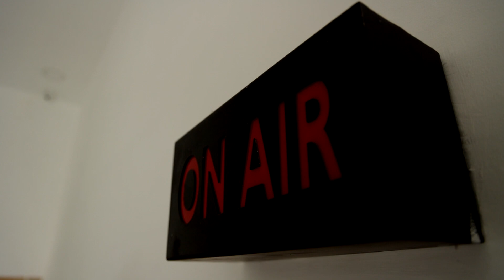மதுரை விமானநிலையத்தில் பிரதமரை நேரில் வரவேற்க செல்கிறார் இபிஎஸ் | PM Modi | Edappadi Palanisamy